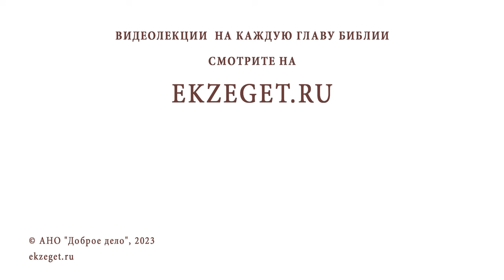МОЖНО ЛИ МОЛИТВЕННО ОБРАЩАТЬСЯ К АНГЕЛУ-ХРАНИТЕЛЮ ДРУГОГО ЧЕЛОВЕКА? Протоиерей Александр Никольский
Команда Экзегет.

В сегодняшнем видео на библейском портале Экзегет вместе с протоиереем Александром Никольским отвечаем на вопрос: "Можно ли молитвенно обращаться к Ангелу Хранителю другого человека?"

🔸  Покровительство Ангела Хранителя
🔸  Молитвенное обращение